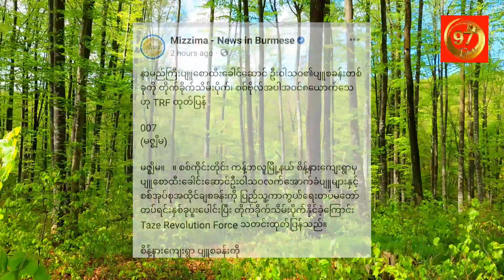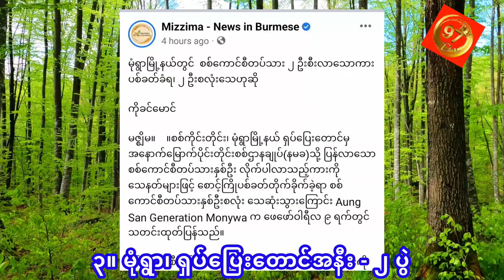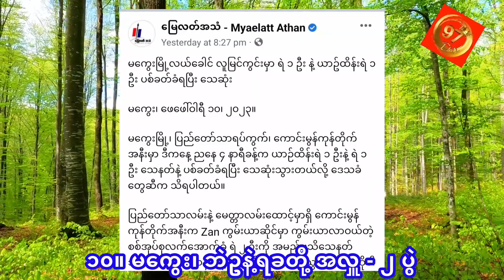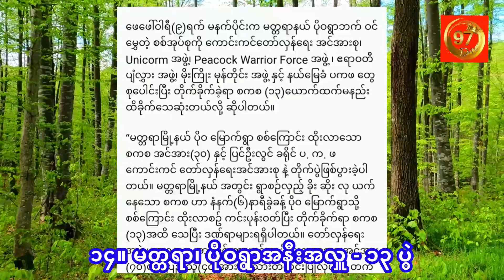ယနေ့ ( ၁၁.၂.၂၀၂၃ ) မုန့် ဟင်း ခါး ပွဲ များ